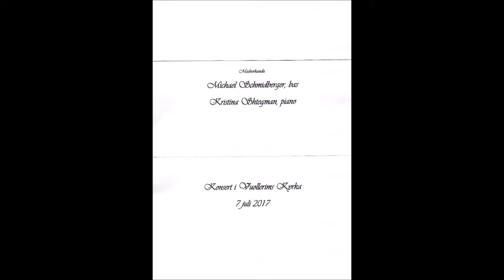Fiesco Vuollerim 20170707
Michael Schmidberger-vocals
Kristina Shtegman-piano
(Live)
Vuollerim 20170707